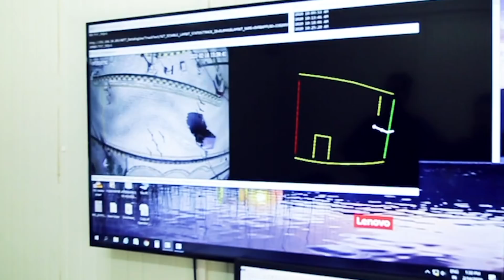The time i failed my Driver’s license test…THRICE!😂 | ShivamThinks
"If you purchase from their website, they will link your order to a tree that they plant."

SD Card

Editing Gear-
My Laptop

Personal-
My Phone